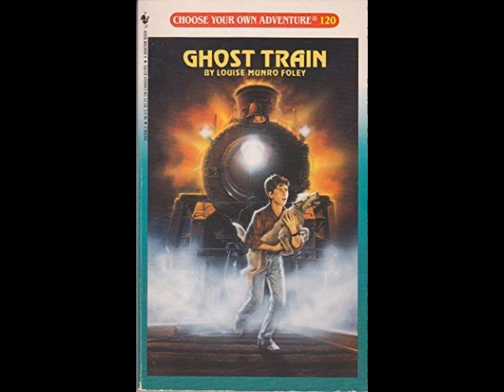Choose Your Own Adventure: Ghost Train IDENTIFY YOURSELF TO CHUCK